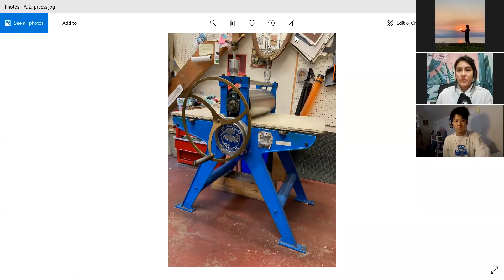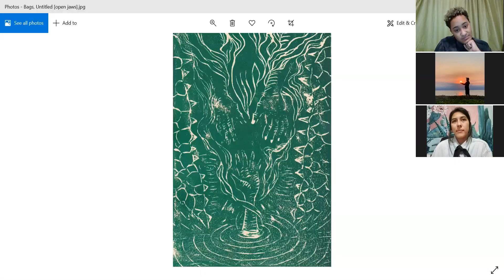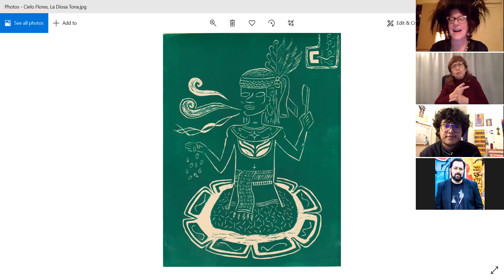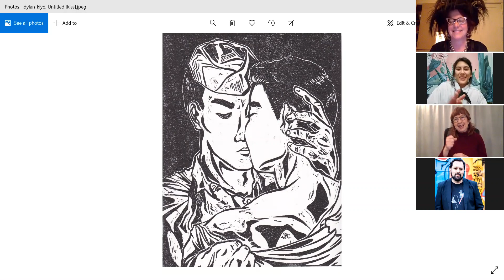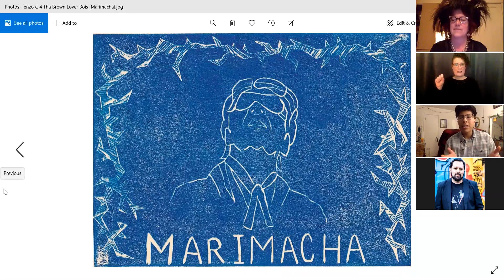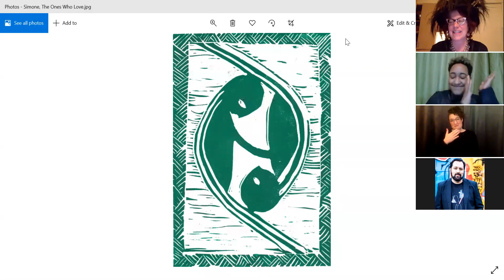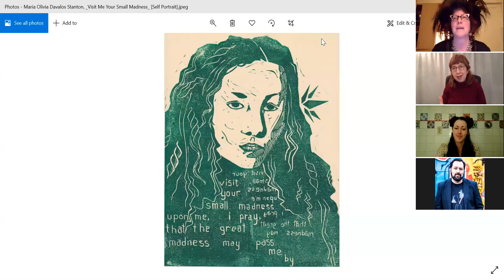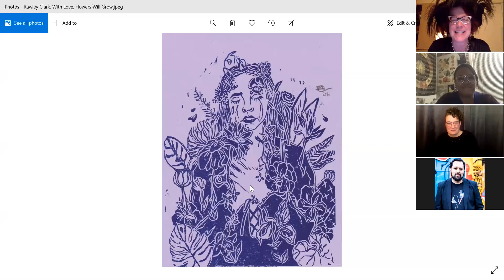Queer Ancestors Project Artist Panel 2021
Queer Ancestors Project Artist Panel 2021: Emerging Queer and Trans artists talk about creating prints about ancestors.  Bags, Cielo Flores, enzo c, Rawley Clark, Ess Dunye, dylan-kiyo, Menaja Ganesh, Kazayra Miranda Gonzales, cairo mo, and Maria Olivia Davalos Stanton, with artistic director Katie Gilmartin.  February 20, 2021 on Zoom.  Hosted by Strut